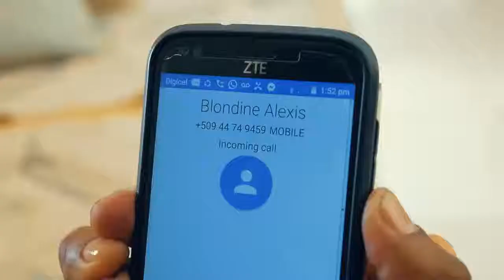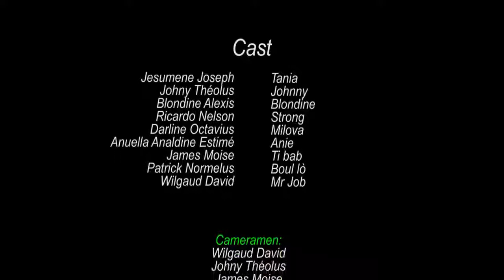Mwen ansent pou vwazen an - Epizod 32 ( Gad sa ki rive yon neg k'ap mache ansent fi !!! )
Abone w ak chanel pou w ka jwenn plis videyo toujou !

Cette histoire raconte l'aventure d'une femme enceinte de sa voisine. En apprenant la nouvelle, le voisin refuse d'assumer les responsabilités de l'enfant puisqu'il est marié. La pire chose dans l'histoire est que la voisine apprendra que deux autres femmes sont également enceintes de lui. Pris au piège par des filles enceintes, le voisin les emmènera chez sa femme. Passer une fille pour sa soeur éloignée et une autre pour son cousin. Et tous les drames vont commencer.

Réalisé par: Wilgaud DAVID
Scénario: Johny Theolus et DAVID Wilgaud
Produit par: WILMIX PRODUCTION
Casting: Ricardo NELSON
Jesumene JOSEPH
Esther DOMINIQUE
Johny THEOLUS
Blondine ALEXIS J
ames K-LIS
Fabienne JOSEPH
Gaelle Dorval

Abone ak chanel la pou nou ka jwenn plis videyo toujou!